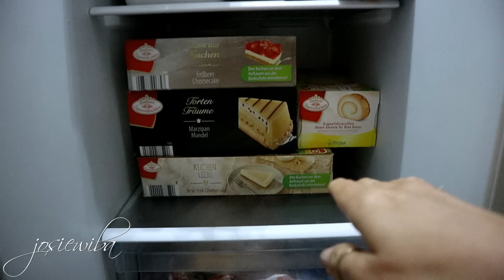Kindergeburtstag planen l Neue Küche und Alltag auf der Baustelle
Wenn ihr neu auf meinem Kanal gelandet seid, würde ich mich sehr freuen, wenn ihr es euch gemütlich macht und hier bleibt 😊
Josie 🥳❤

Babyphone & Co - hier kommt ihr zu meinem Amazon Store, da findet ihr alles was wir sonst noch weiter empfehlen können🥰

Hier kommt ihr zu den Instagramprofilen